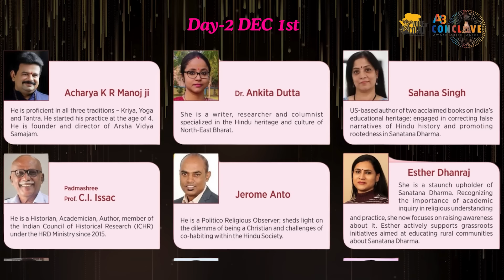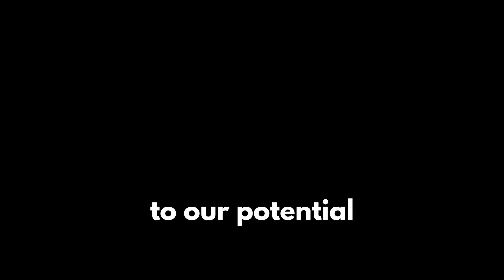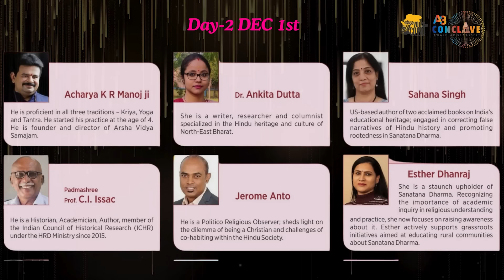குழி தோண்டும் கட்சிகள்! இதுதான் தேசத் துரோகம்... சமாளிக்குமா இந்தியா?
ACCOUNT NAME :ILAYA BHARATHAM
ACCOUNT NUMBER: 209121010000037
IFSC CODE:UBIN0920916